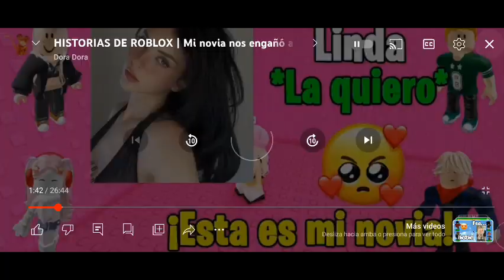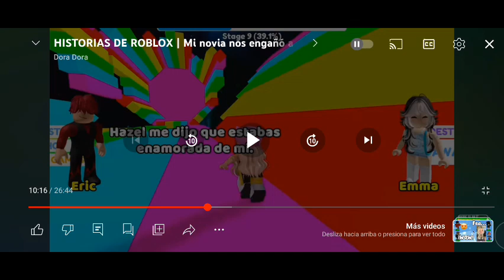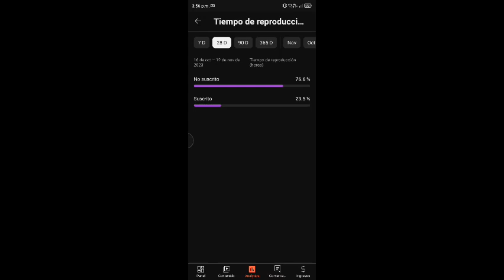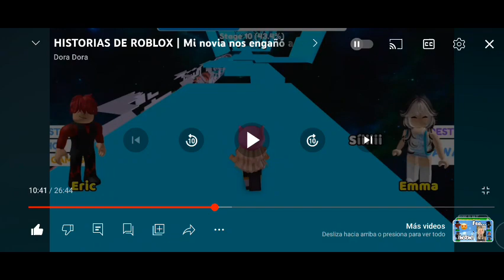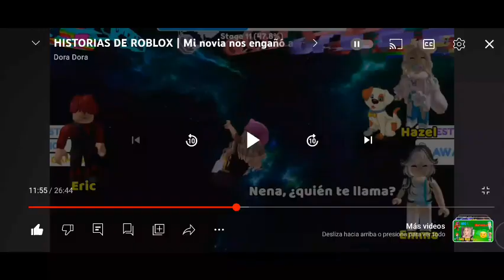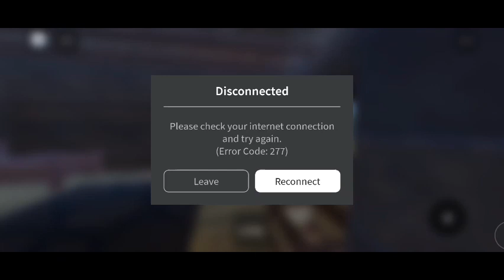Rosteando un tiktok CRINGE